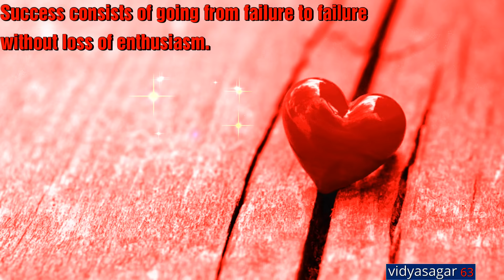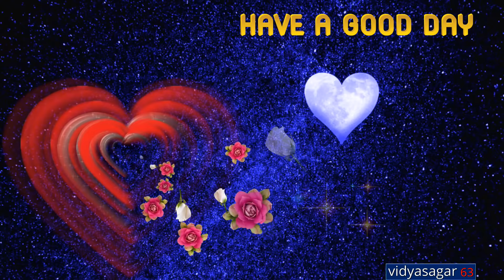Good Morning Video